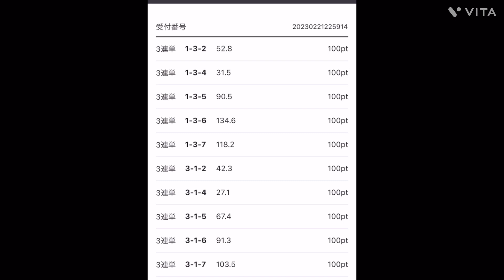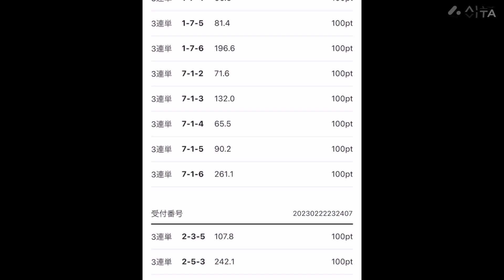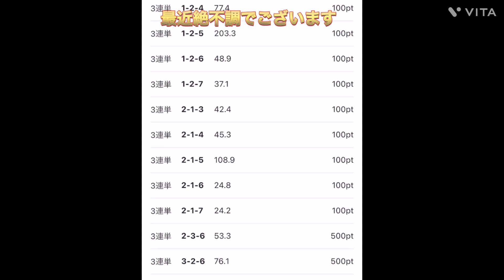2/21〜2/23 伊東温泉競輪 小嶋敬二選手の応援車券買いました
今回も小嶋敬二選手の応援車券買いました😊
そろそろ当てたい😭